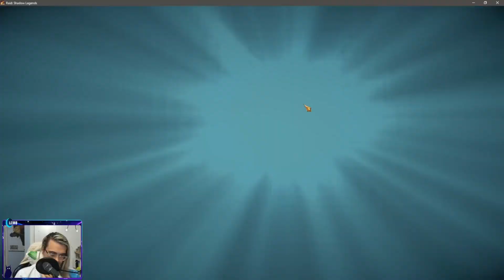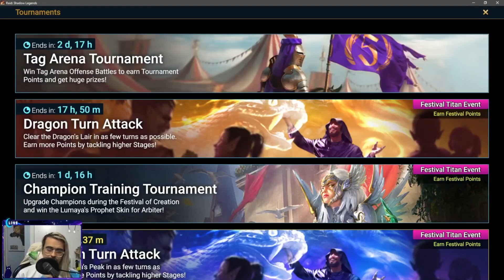Void Summons For Siphi and Titan Event Warning! RSL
I pop a few void shards since Siphi is my most wanted champ outside of Mythicals at the moment and I want to warn everyone going for the Armanz 5 star soul! Did you guys get anything in this event?! Good luck chasing the soul and with your shards!